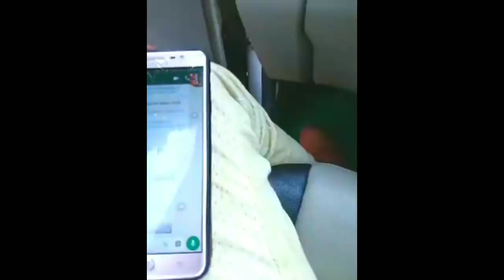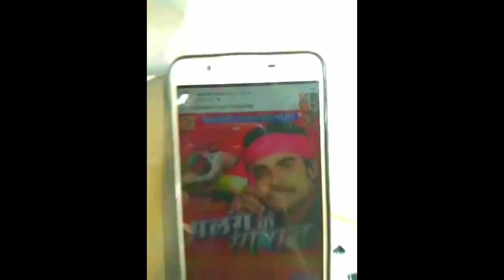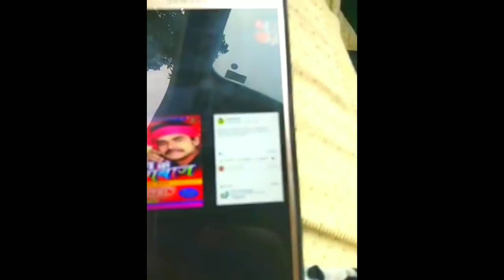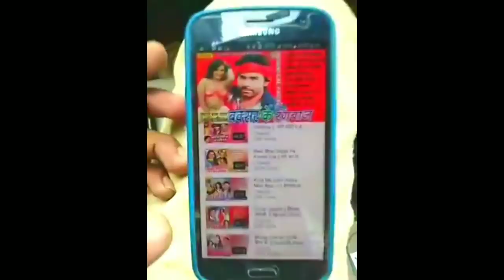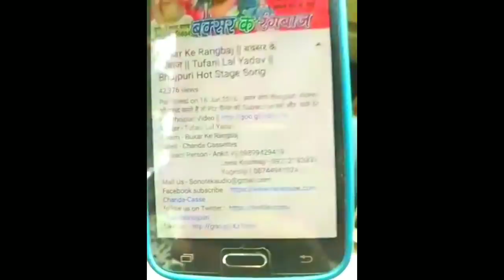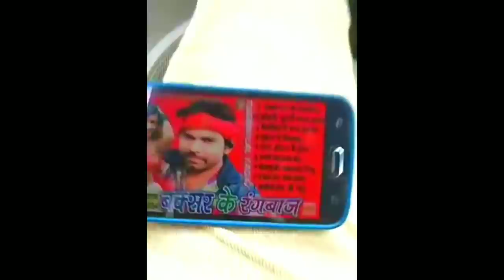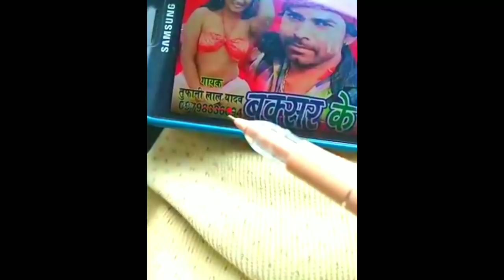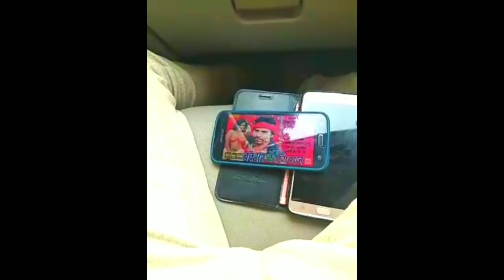गोरी तोरी चुनरी बा लाल लाल रे | तूफानी लाल यादव का बयान | LIVE TUFANI LAL YADAV | वीडियो जरूर देखें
✓ Album :-
✓ Song :-
✓ Singer :-
✓ Writer :-

✓ Label :- Tufani Music World

► Company :- Tufani Music World